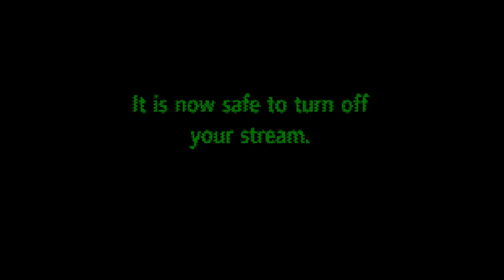I already installed it for you! /// Among Us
Today I checked out the Town of Host mod for Among Us. But, this wasn't the first time I played it. A while back when I played Among Us, I was doing random lobbies and I managed to stumble upon this interesting lobby. Turns out they were playing a mod called... well... Town of Host. And it allows anyone to play because only the host needs the mod. Hence the name, Town of HOST. And because I found it so unique, I dedicated a whole stream to checking out this mod and opened it up to anyone to join. This was so much fun and I will have more Town of Host streams coming your way!